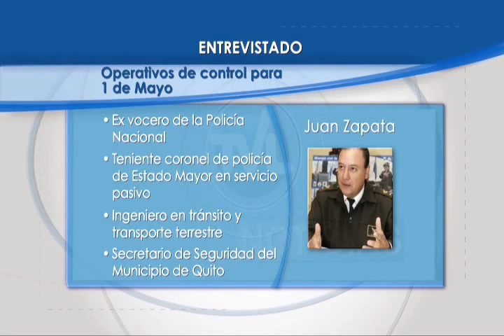TVL Noticias - Juan Zapata, Secretario de Seguridad Distrito Metropolitano de Quito 30-04-2015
Tema: Operativo de Seguridad, Marchas 1 de Mayo